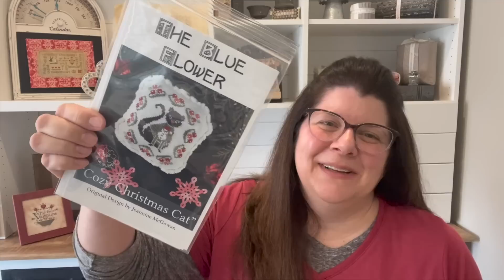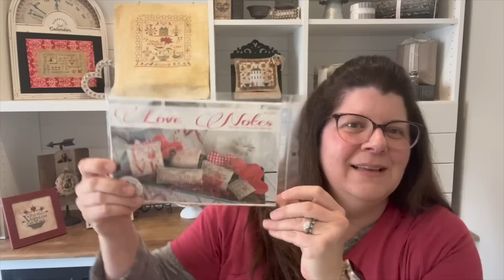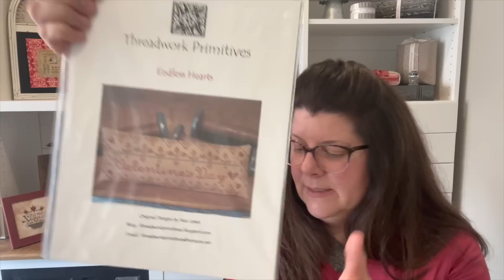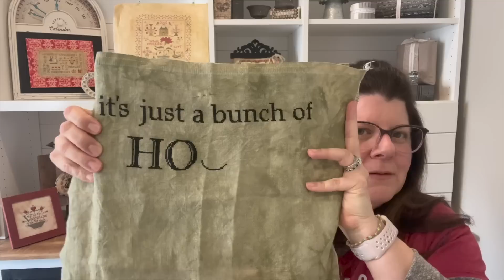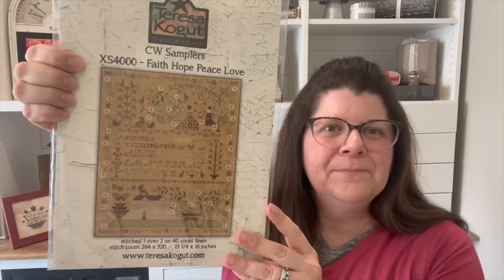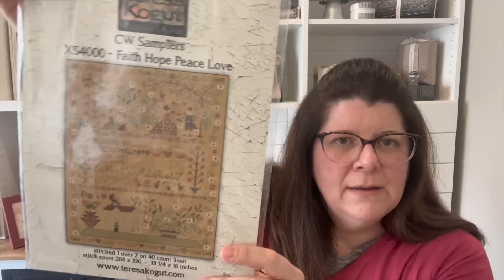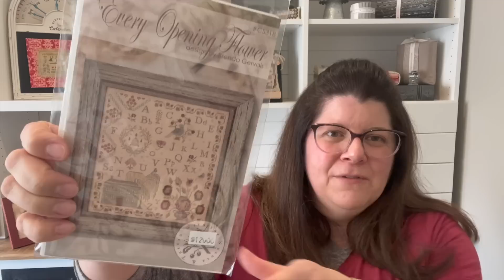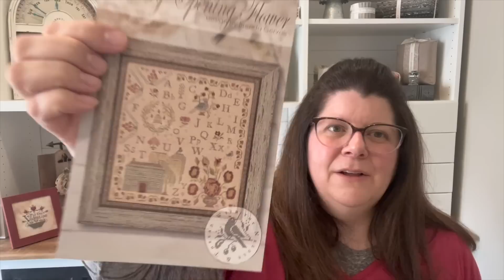Flosstube 28 ~ FFO Challenge and FFO Plans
Welcome to my Flosstube!

I am so grateful for this wonderful stitching community!
Thanks for sharing your time with me💚

Channels I mention: (can also be found on Instagram)

Instagrams I mention:

Jen (jenquilter)
The Blue Flower (blueflowerstitching)
Lois (elegantstitch.ladydotcreates)
With Thy Needle & Thread (brenda_gervais)
Threadwork Primitives (threadworkprimitives)
Tim Holtz (tim_holtz)
Fiber on a Whim (fiberonawhim)
Classic Colorworks (classiccolorworks)
Fabrics by Stephanie (fabrics.by.steph)

Projects I mention:

FFOs

Cozy Christmas Cat by The Blue Flower
Love Notes by With Thy Needle & Thread
Endless Hearts by Threadwork Primitives
March WordPlay by With Thy Needle & Thread
April WordPlay by With Thy Needle & Thread

WIPs

Faith, Hope, Peace, Love by Teresa Kogut

Starts/ Kitted Up

Hocus Pocus by Hello from Liz Mathews

If you have questions or want more information on anything I talked about, please let me know.